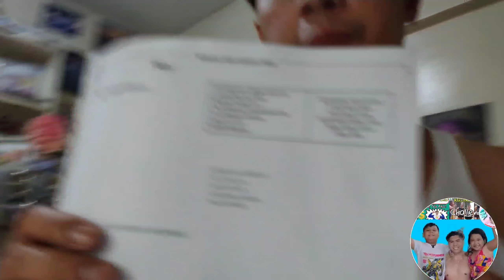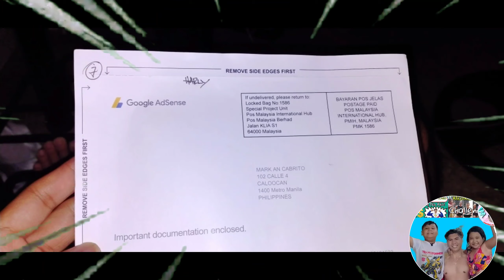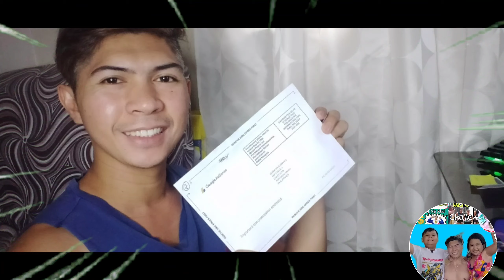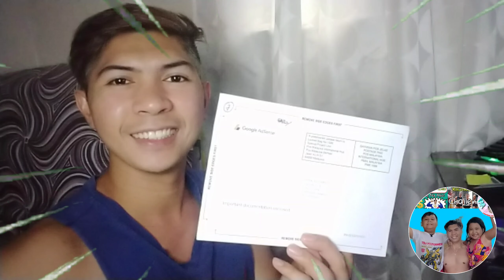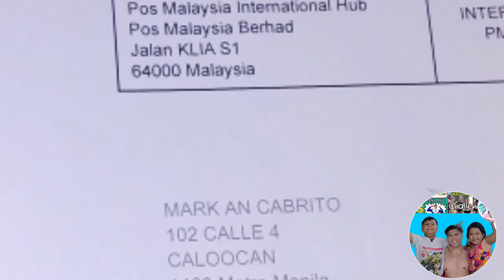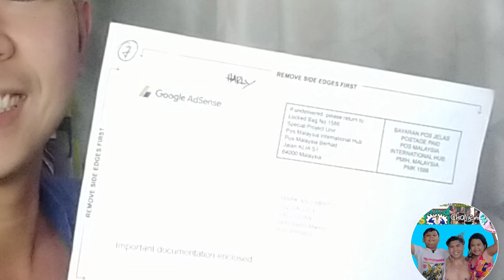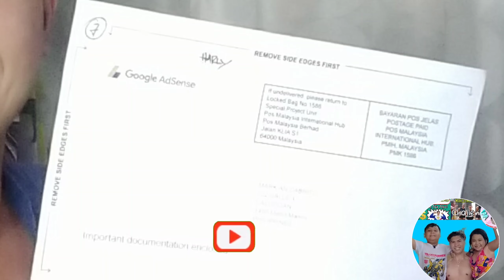may google adsense pin finally received kOna!!!@markcabritoofficial7183 googleadsencepin salamat🙏